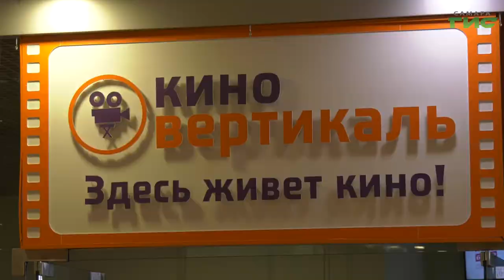В Самаре покажут отреставрированные советские и зарубежные фильмы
Шедевры ретро-кино на большом экране. В Самаре покажут отреставрированные советские и зарубежные фильмы. Киномарафон стартовал со специального показа картины Георгия Данелия "Кин-дза-дза". На премьере побывала Ольга Хамракулова.